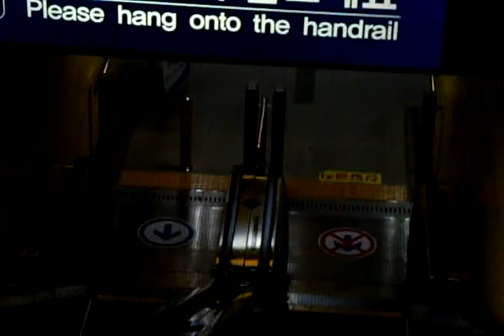Janghang Station in Korea 장항역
Jeonju Hanok village. 전주한옥마을. 全州市韓屋村.
KOREA Jeonju Hanok village.
Jeonju Hanok village and Jeonju Bibimbab((a mixed rice/veggie bowl-best food) is so famous in the world.